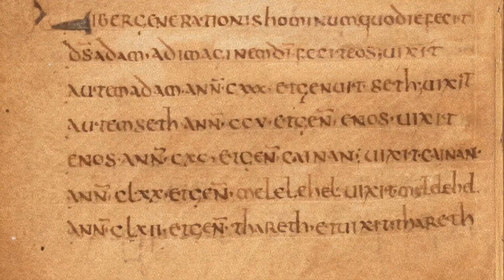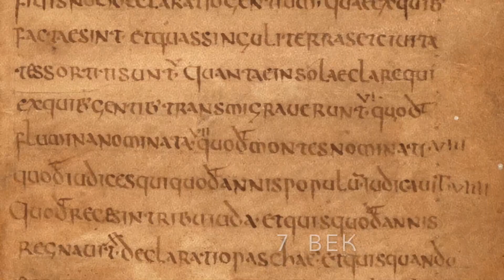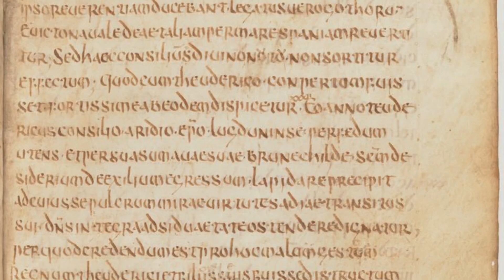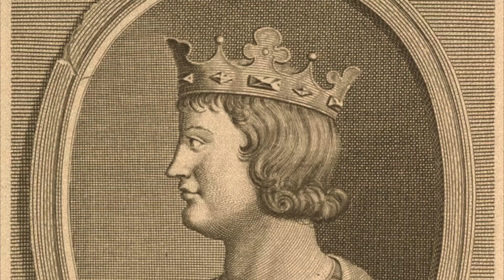ДО РЮРИКА: КТО БЫЛ ПЕРВЫМ ИНОСТРАНЦЕМ, ПРИЗВАННЫМ НА ЦАРСТВО В ИСТОРИИ СЛАВЯН?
Плейлист с роликами, об исторических прототипах самых известных сказочных героев! Самые неожиданные факты о Кощее, Бабе Яге, Василисе Прекрасной и Иване Царевиче